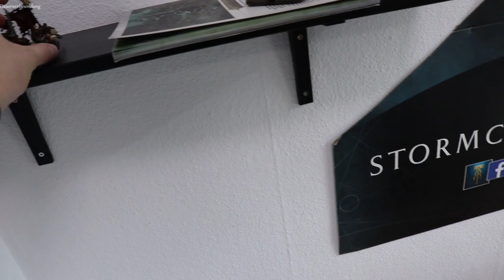Age of Sigmar Battle Report - Fyreslayers vs Skaven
Age of Sigmar Battlereport - Fyreslayers vs Skaven, zwischen Nils und Marcel.